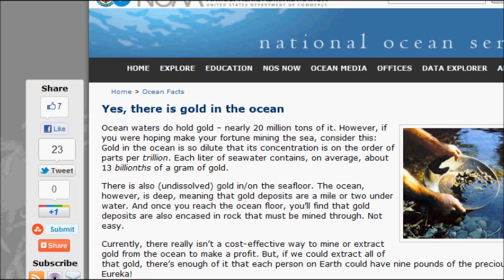Re: Fact or Fiction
How many litres of water are needed for an ounce of gold

The answer is easy.  If one Litre can give you 13 billionth of  gram then the answer is 13 billion x 31.1 to convert to an ounce or aprx. 40% of a trillion liters.  If you move this to gallons then you are about 10% of a trillion gallons given the ratio is 3.78